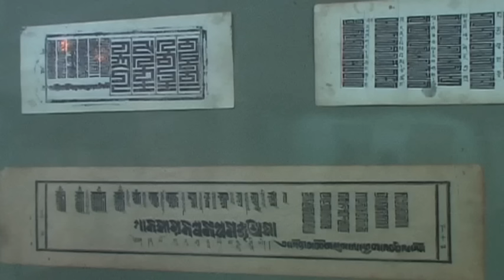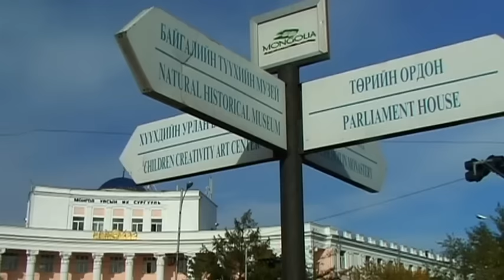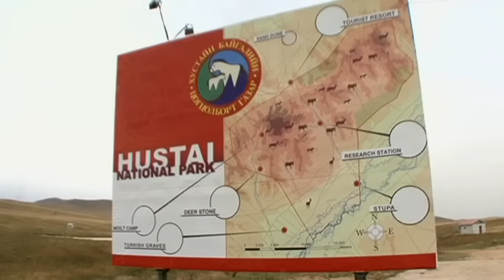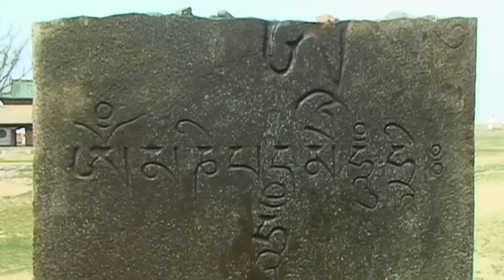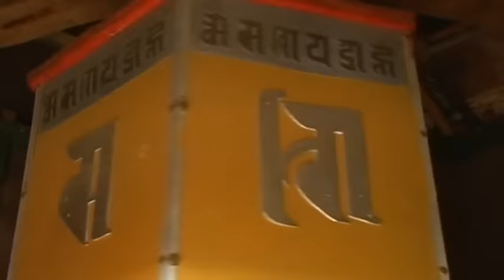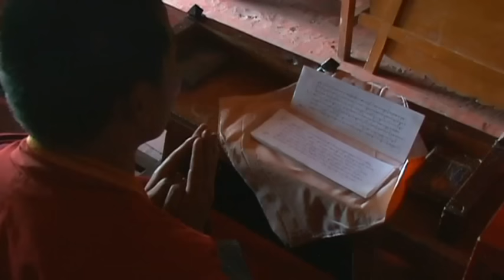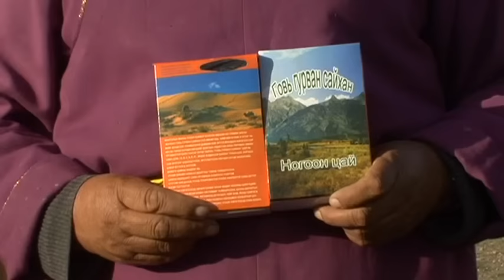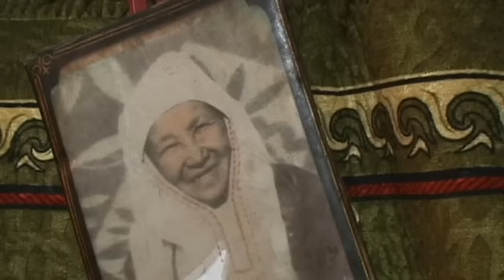Mongolia Vacation Travel Video Guide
Travel video about destination Mongolia.
Mongolia is a land between sky, steppes and desert. Extreme, exotic, and mostly undiscovered, home to nomads, ringers, eagle hunters and horsemen. A land of adventure!Ulaanbaatar is the capital of Mongolia and is a metropolis set amid the steppes, truly the pulsating heart of the country that combines the cultures of old with a lively feeling of moving towards new horizons. Ganden Hyid is a pilgrimage destination for the faithful from all over Mongolia. They pray and wind prayer mills and crowd into the main sanctuary. In the monastery’s main temple is a twenty six metre high statue of the Buddha Of Mercy, patron saint of Mongolia that is decorated with gold and gems. Almost fifty kilometres east of Ulaanbaatar is a leisure area for the inhabitants of the city, the Terej National Park. Here horse riding is available across country and without limit, a fact that pleases the basic instincts of the Mongolian heart. In Kharkhorin, former residence of those who once ruled Mongolia, today there is little left to see. However, a few mysterious sites remain which, along with the Erdene Zuu Monastery, are highly evocative of this ancient city in Central Mongolia as for thirty two years it was the centre of one of the most powerful empires on Earth. The Magic of Mongolia can be felt by all who come here and this journey across a harsh and contrasting land has been an unforgettable adventure beyond compare.